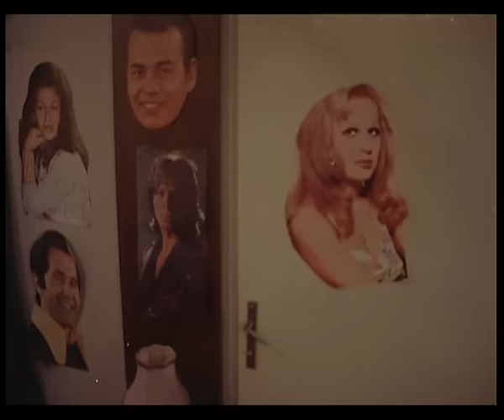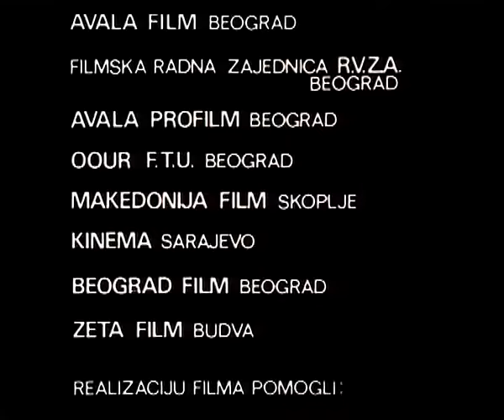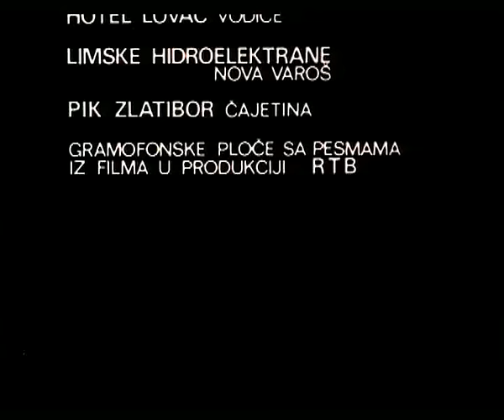Radio Vihor Zove Andjeliju 1979 Ceo Film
Direktor filma - Jovan Zivanovic.
pisac - Jovan Zivanovic.
Glumci - Dragomir Cumic, Nada Vojinovic, Rados Bajic .